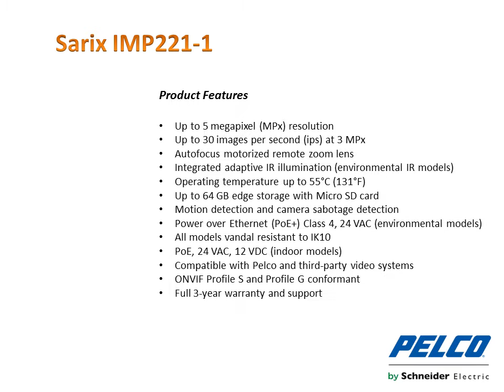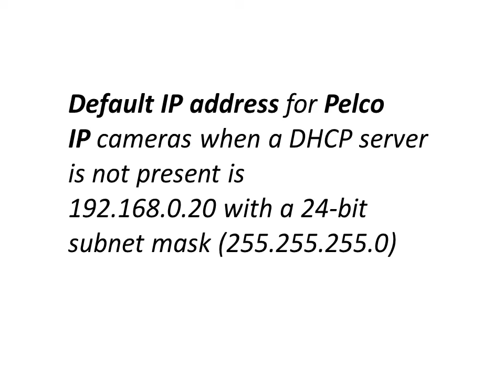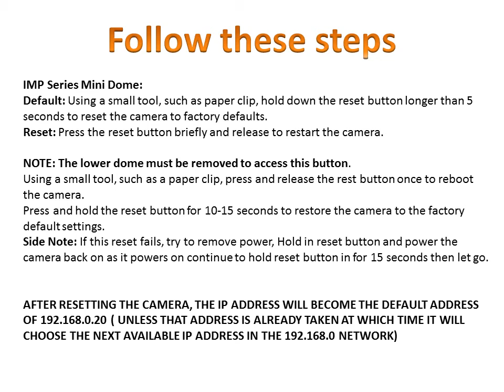How to reset Pelco Camera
The Sarix IMP Series mini dome cameras feature a remote zoom lens for wide angle or long range surveillance needs. Autofocus capability ensures the camera can be automatically refocused when needed. Additionally, the Sarix IMP Series features advanced color science and a mechanical IR cut filter for increased sensitivity in low-light installations.